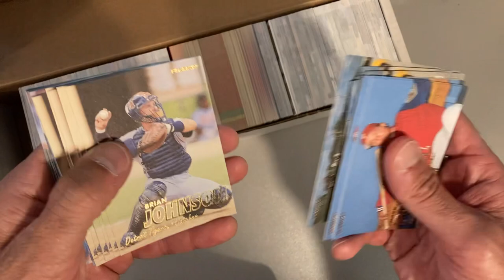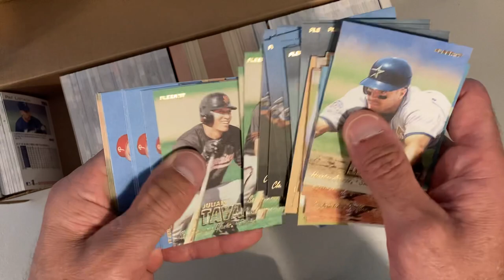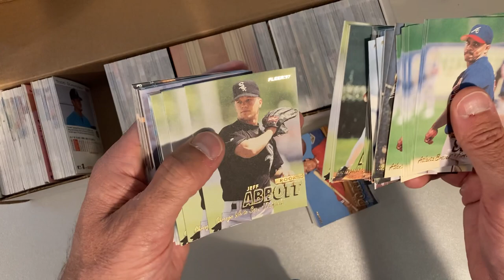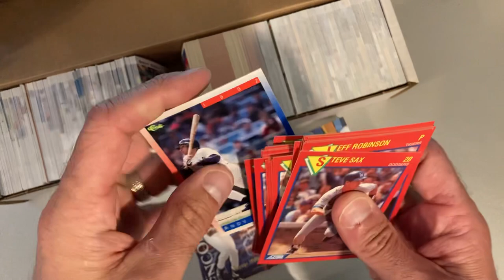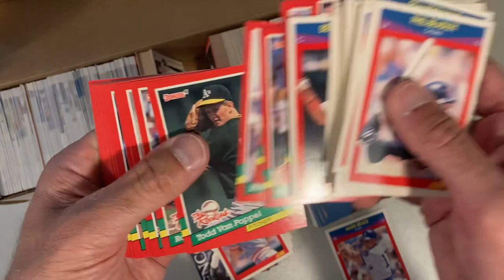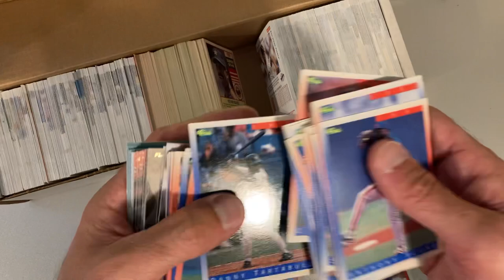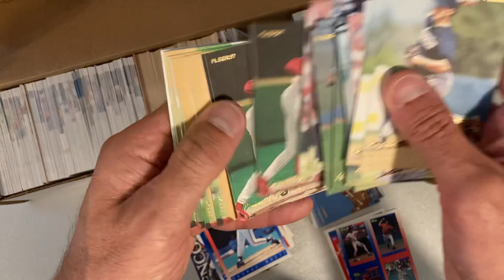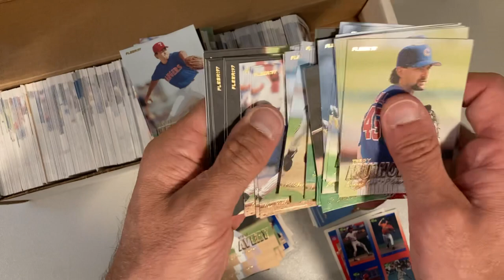1997 Fleer Baseball Card Collection Break!